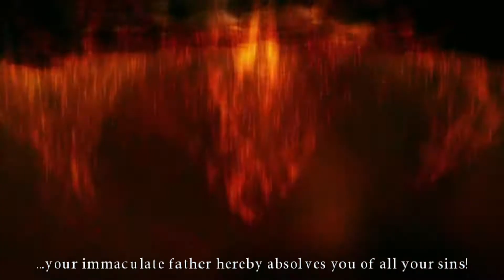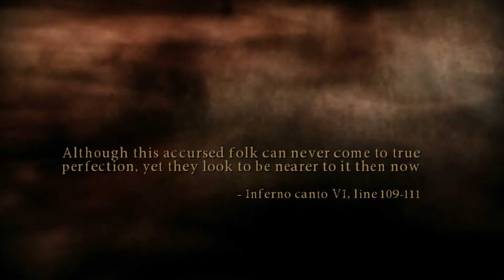Zagrajmy w Dante's Inferno - #3 Charon i dzieci w Limbo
Dante's Inferno to dynamiczny slasher TPP na konsole, osadzony w piekielnych realiach, wyprodukowany przez twórców Dead Space. Fabuła gry nawiązuje do XIV wiecznej powieści Dantego Alighieri, w której główny bohater wkracza do piekła celem odnalezienia ukochanej. Dante’s Inferno w bardzo luźny sposób podejmuje temat Boskiej komedii wspomnianego już średniowiecznego artysty. Podobnie jak w opowieści literackiej, główny bohater gry wkracza do piekła w poszukiwaniu ukochanej Beatrycze. Wirtualna przygoda skupia się jednak na zupełnie nieobecnych elementach w dziele Alighieriego, czyli brutalnej i dynamicznej walce. Śmiałek już na wstępie historii pokonuje samą śmierć, aby wykorzystać w przyszłych zmaganiach jej charakterystyczną kosę. Pomimo sporych rozbieżności, całość została opracowana na podstawie szczegółowych opisów kolejnych kręgów piekła oraz ich mieszkańców. Miłym dodatkiem jest również obecność Wergiliusza, który jest narratorem opowieści. Główny bohater dysponuje zestawem widowiskowych i prostych w obsłudze ciosów, a naszym zadaniem jest po prostu przedzieranie się przez hordy różnych przeciwników. Niejednokrotnie musimy zmierzyć się z potężniejszymi potworami, by na samym końcu stanąć oko w oko z samym królem piekła - Lucyferem. Sterowanie i wiele elementów mechaniki rozgrywki nawiązuje do serii God of War znanej z konsol PlayStation. Możemy więc wyprowadzać szereg kombinacji ciosów, wykorzystywać różne bronie (np. kosę lub krzyż), artefakty, moce (np. Lust Storm lub Suicide Fruit) oraz wykańczać przeciwników w szczególnie widowiskowy i krwawy sposób.
źródło: gry-online.pl